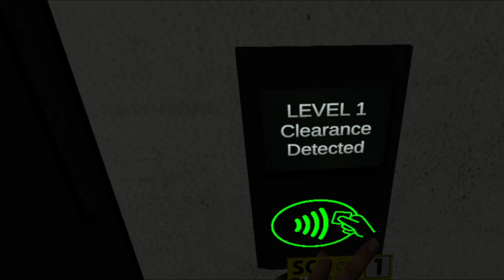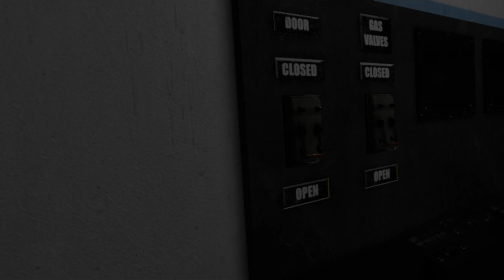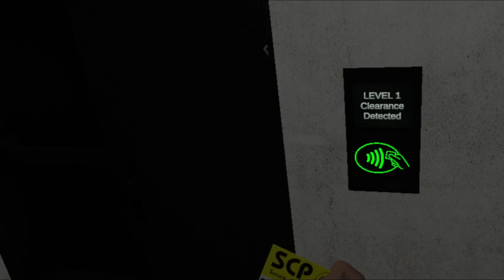the scp of all time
this video was made with @DvellTechTips